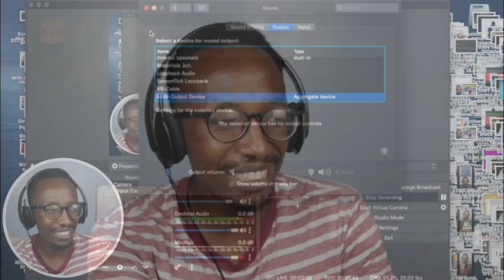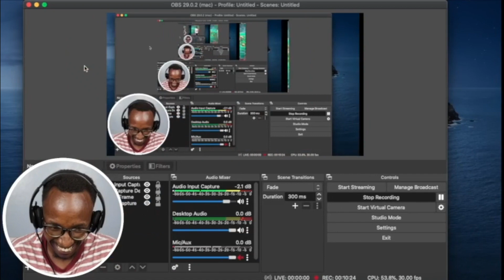Reacting to Comrades Flavour | This was maaaaad🔥🔥🔥🔥🔥🙌🙌Boychild wept😭💔😭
This is a reaction video by StreetWorthy​​​​, of @comradesflavour  content on YouTube.

Street Worthy is a brand that loves & appreciates Kenyan music and content and therefore reacts to music videos, comedy skits and all forms of content alike to provide social commentary, and my take on them.